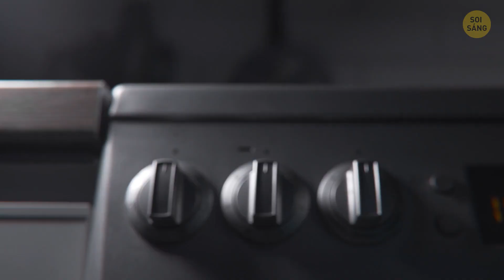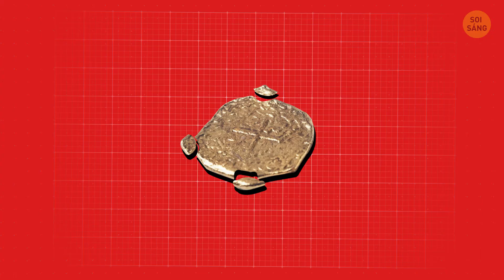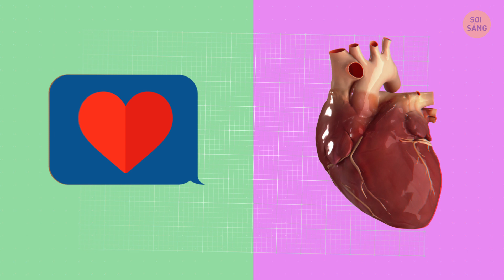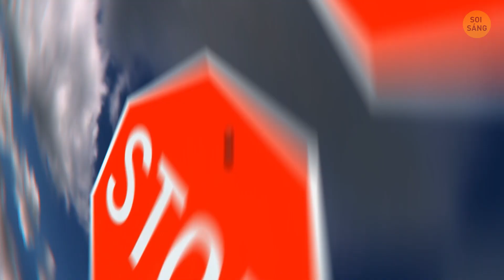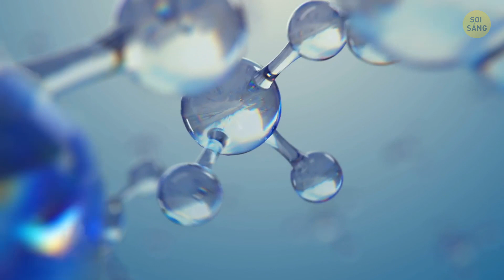14 Đồ Vật Có Hình Dạng Không Phải Là Ngẫu Nhiên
Tại sao pizza có hình tròn nhưng lại để trong một cái hộp hình vuông? Tại sao trái tim mà chúng ta vẽ trông không giống trái tim thật? Tại sao mái nhà có hình tam giác? Tại sao tiền xu có hình tròn và luôn là như thế? Bạn có bao giờ tự hỏi tại sao những đồ vật đó lại có hình dạng như vậy chưa?
Bạn thức dậy, đập nát chiếc đồng hồ báo thức rồi đi vào phòng tắm và bật một bóng đèn hình giọt nước lên. Sau đó, bạn lê chân vào bếp, rót cho mình một ly trà và thêm vài viên đường vào đó. Bây giờ, bạn đã sẵn sàng cho khoảnh khắc tuyệt vời nhất của buổi sáng hôm nay đó là thưởng thức một chiếc bánh donut hình tròn hoàn hảo. Được rồi, nhưng tại sao bánh donut lại có lỗ ở giữa?

DẤU THỜI GIAN:
Bánh pizza tròn đựng trong một cái hộp hình vuông 0:31
Bóng đèn hình giọt nước 1:40
Mái nhà hình tam giác 2:11
Đồng xu hình tròn tuyệt đối 2:42
Biểu tượng cảm xúc hình trái tim 3:08
Viên đường 3:49
Bánh donut hình tròn 4:31
Cửa sổ máy bay hình tròn 5:09
Biển báo dừng hình bát giác 5:45
Hành tinh hình cầu 6:03
Bông tuyết có 6 cạnh 6:42
Điện thoại thông minh hình chữ nhật 7:13